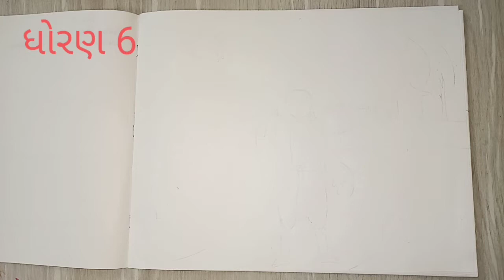6 Chitra Rakeshbhai 9-12-20